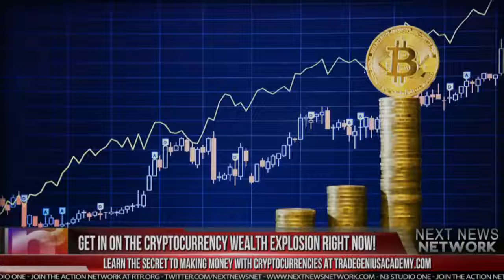TRUMP JUST TURNED AND SAID 1 THING TO HARVEY FIRST RESPONDERS THAT’LL FILL EVERY AMERICAN WITH PRID